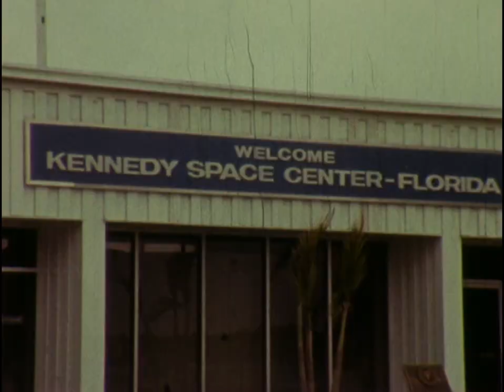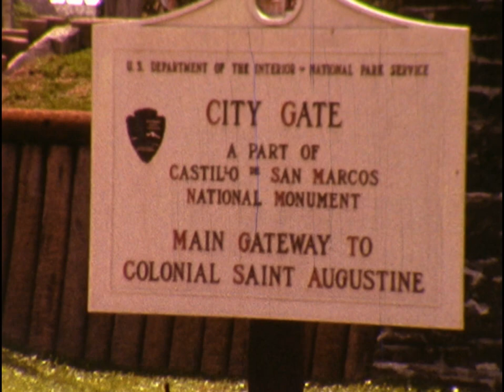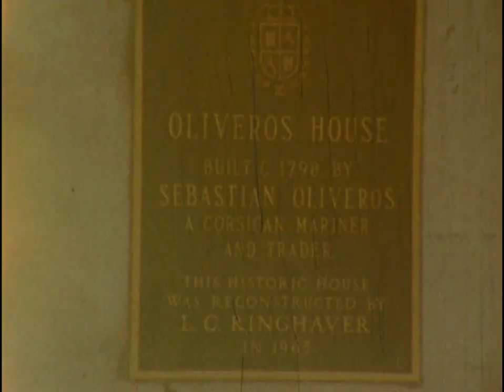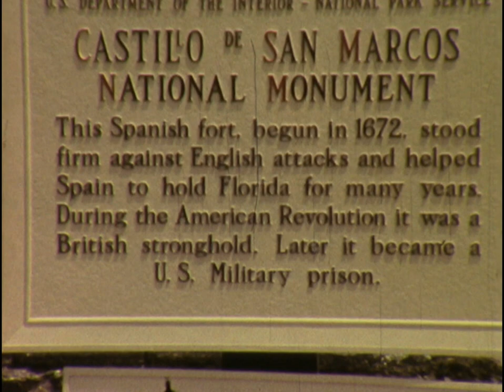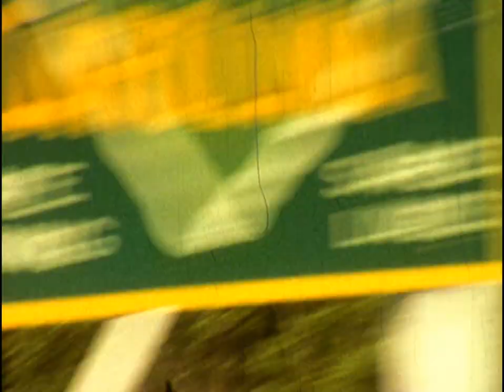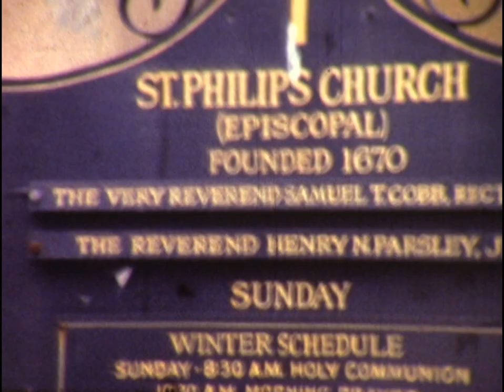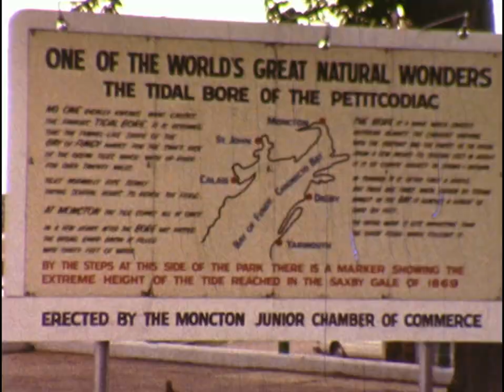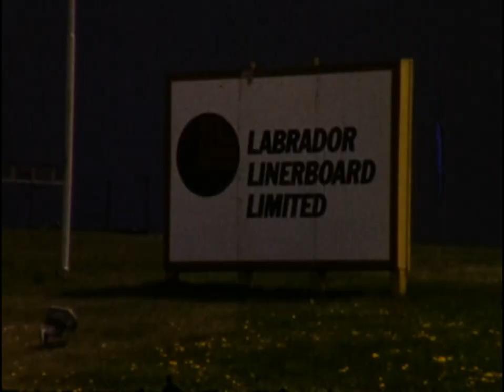Terry Peterson Reg8 proj 0010 NTSC HD 15 fps